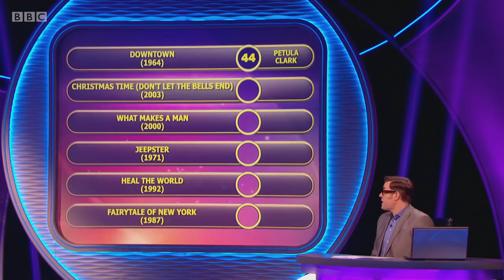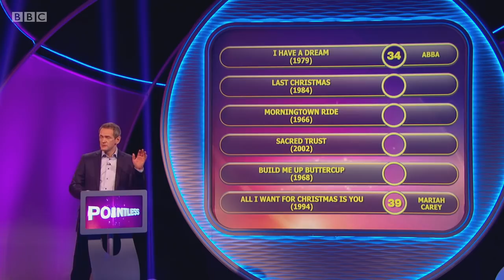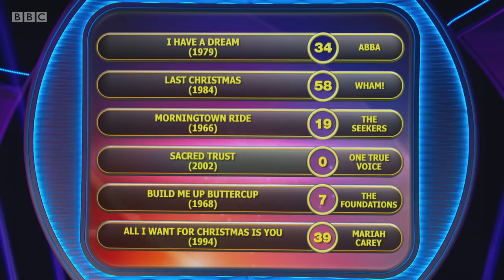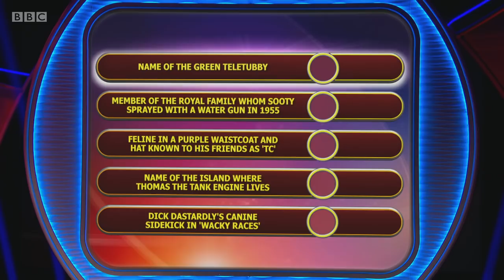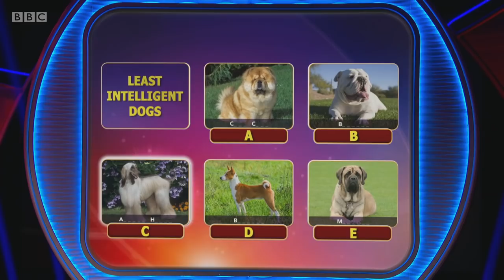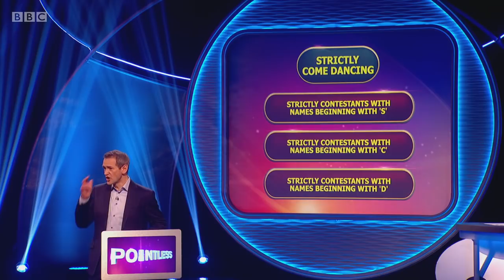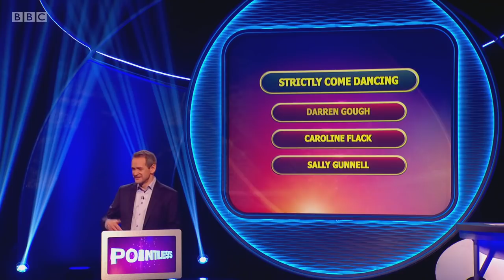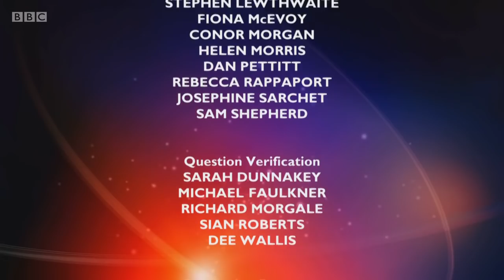Pointless Celebrities S10E34 Kids' TV